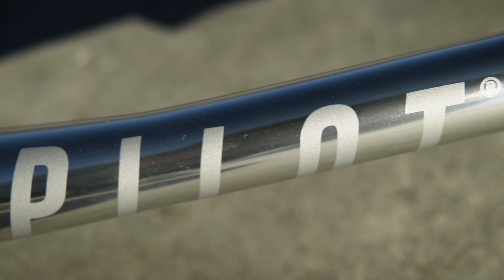Praep® Propilot® - Chromium Edition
Unser ProPilot® bietet Dir eine neue Dimension des Core Trainings da er inspiriert ist von Sportarten, bei denen Stabilität das A und O darstellt. Mountainbiking, Motocross oder auch die Moto GP, hier zählt die Stabilität. Der ProPilot® imitiert diese Bewegungen in 3 verschiedenen Instabilitäts-Stufen und kombiniert Dein Training mit einer App welche training zu gaming werden lässt!

Unsere Chromium Edition wurde so gestaltet das sie in jedem Wohnzimmer eine gute Figur macht, und Du somit deinem Training auch nicht mehr aus dem weg gehen kannst.

Livingroom approved.